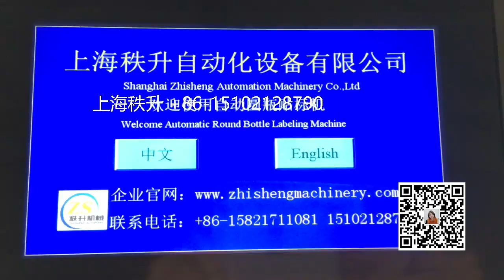可提供代粘贴标签服每个瓶子0.1元人民币起